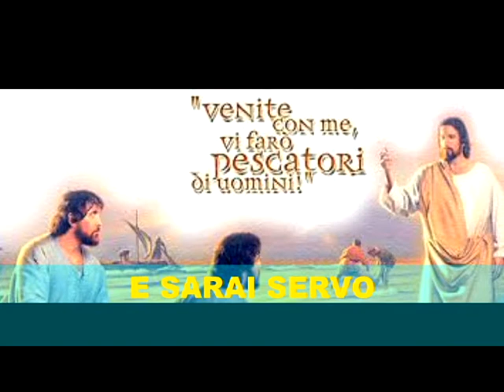SERVO PER AMORE - Mirko Torrisi ft. coro della basilica di pompei (con testo)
Questa è la mia canzone su Gesù preferita e volevo creare una mia versione. Ringrazio i bellissimi ragazzi del coro di Pompei dei quali ho remixato l'interpretazione.

W GESU'